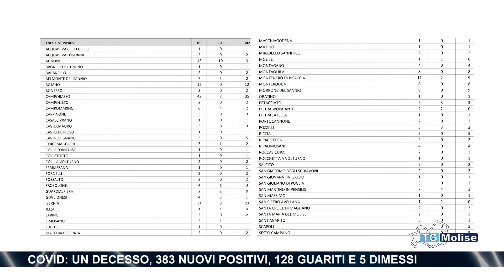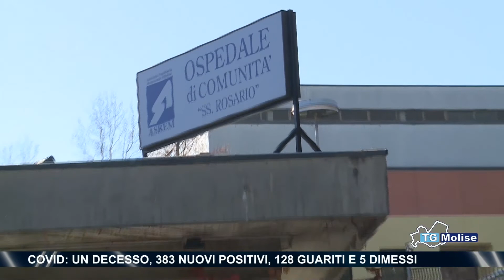Covid: un decesso, 383 nuovi positivi, 128 guariti e 5 dimessi